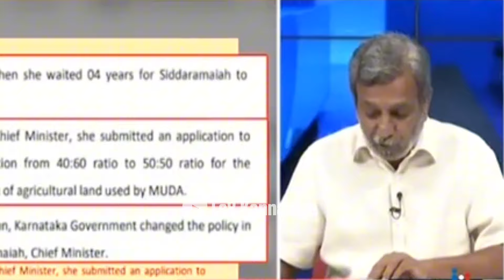ಸಿದ್ರಾಮಯ್ಯಗೆ ಬಿಗ್ ಶಾಕ್ ಕೊಟ್ಟ ಕೋರ್ಟ್? | ರಾಜೀನಾಮೆ ಕೊಡುವ ಅನಿವಾರ್ಯ ಬರ್ಬೋದು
kannada troll call recording, kannada troll shorts
kannada, kannada memes video, Kannada meme video, dk shivakumar speech, dk shivakumar latest news, dk shivakumar news, dk shivakumar, ranganna, hr ranganath, hr ranganna, siddhu, sidhramahia, cm siddhu, zameer ahamed, zameer ahamed troll

Thnks Forr Watchingg 💛❤️